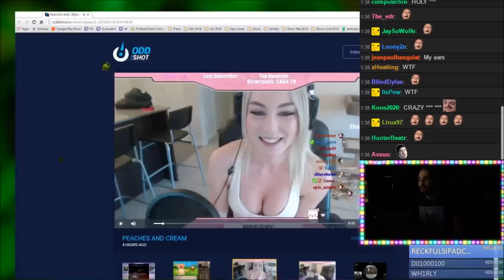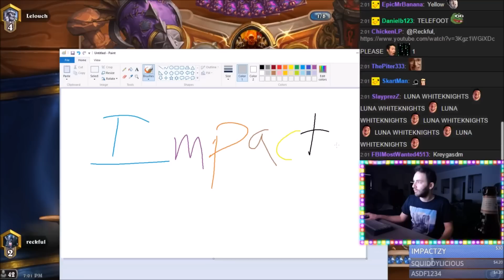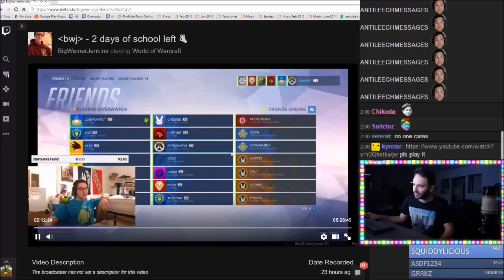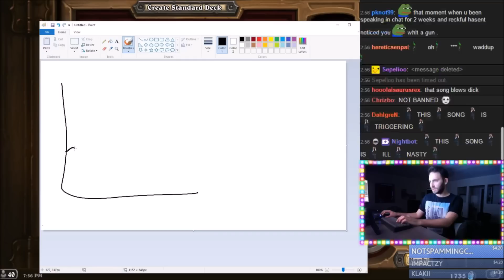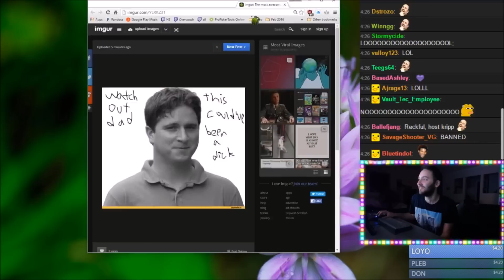INTERNET?!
Reckful's Dad's novel